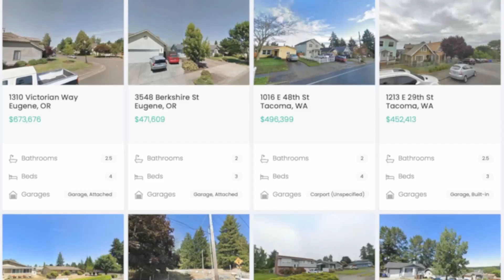Should You Really Be Assigning that Contract? Wholetailing with Alex Joungblood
Alex Joungblood and I talk about how to evolve from assigning every single contract and potentially "whole-tailing" your best leads to make WAY more money investing in real estate!

With over 1,000 Videos, this is the #1 channel on YouTube for all things wholesaling and flipping.